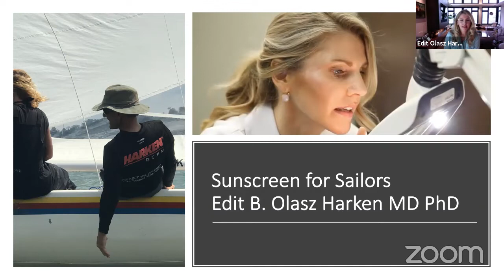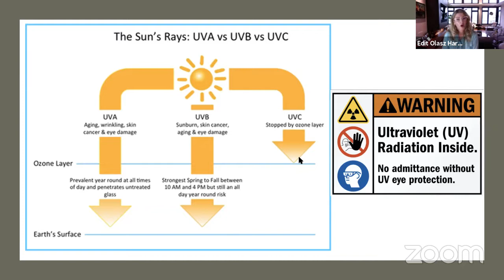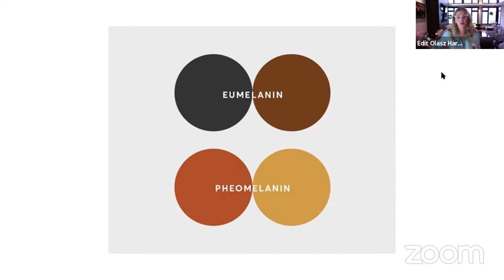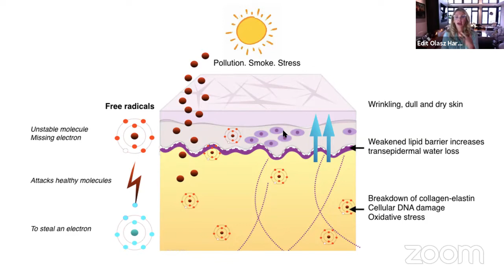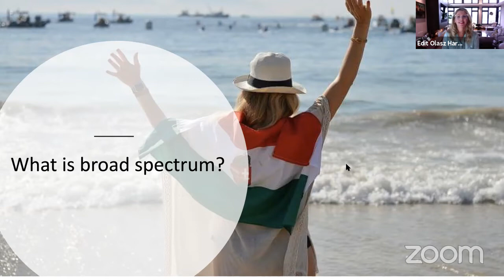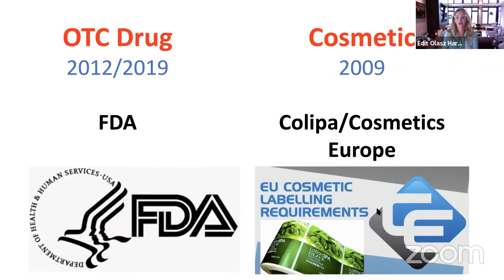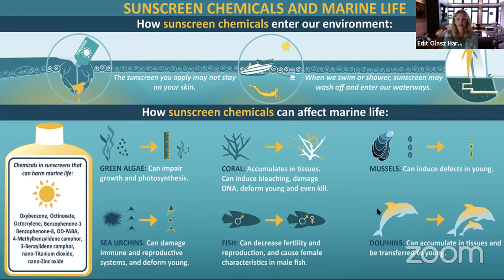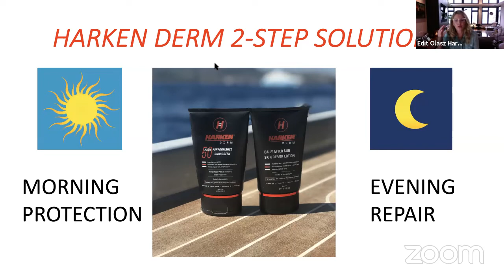Skin Care for Sailors with Harken Derm's Dr. Edit Olasz Harken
Dr. Olasz Harken will provide professional guidance about skin cancer prevention and update sailors about the potential adverse effects of sunscreens on human health and the marine environment.

Dr. Edit Olasz Harken is an associate professor of dermatology and co-founder of Harken Derm with her husband Peter Harken. She is an internationally renowned expert of high-risk skin cancer in organ transplant patients and skin cancer prevention.

Like what you see? Support US Sailing's Starboard Portal with your membership!